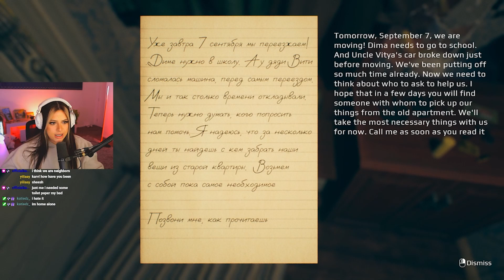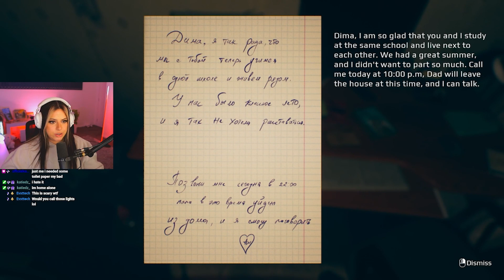this game is NOT for the faint hearted...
In todays video I played the scariest game I have eer played (I've only played two) this is a short story horror games with very stressful jumpscares and great graphics!!

⭐ Seperate links! ⭐